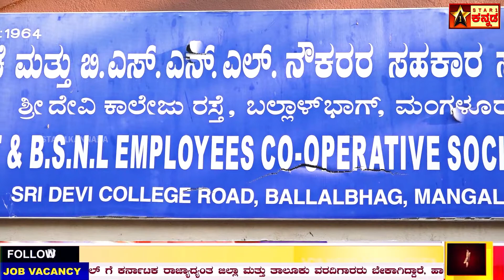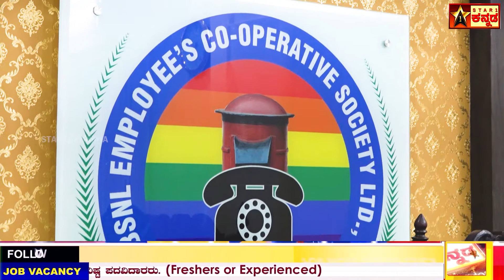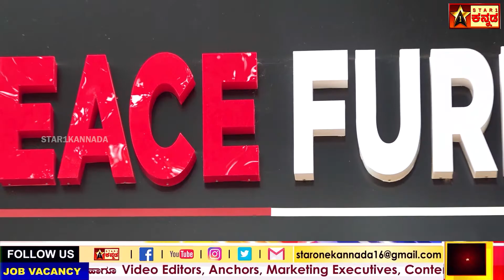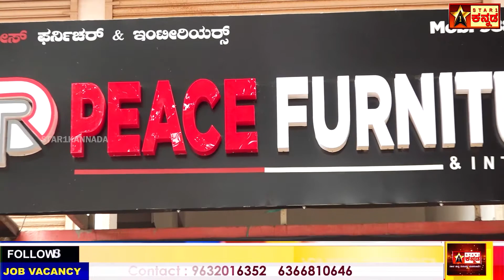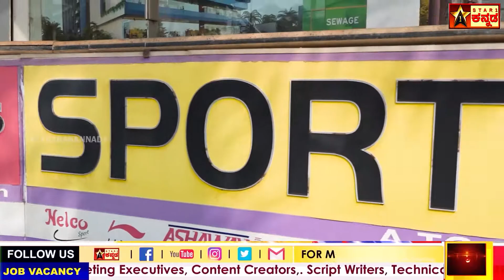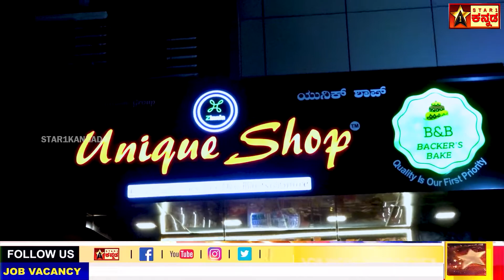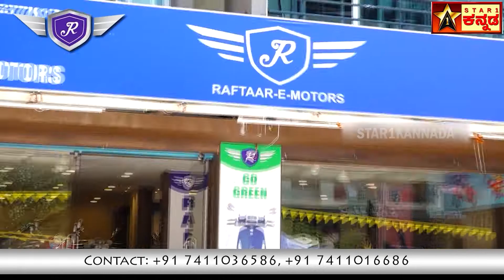ಸಹಕಾರಿ ಸ್ನೇಹಿ ವಿಶೇಷ ಕಾರ್ಯಕ್ರಮ || ಅಂಚೆ ಮತ್ತು ಬಿ.ಎಸ್.ಎನ್.ಎಲ್ ನೌಕರರ ಸಹಕಾರ ಸಂಘ (ನಿ.)